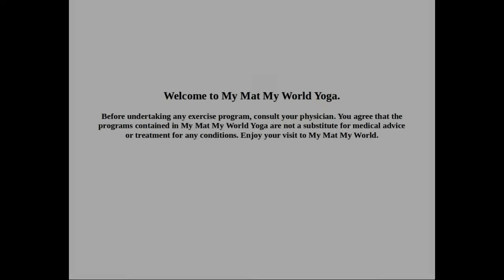Chair Yoga 1/19/21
LSSC Yoga Series 2021. Balancing.
Before undertaking any exercise program, consult your physician. You agree that the programs contained in My Mat My World are not a substitute for medical advice or treatment for any conditions. Enjoy your visit to FB: My Mat My World.